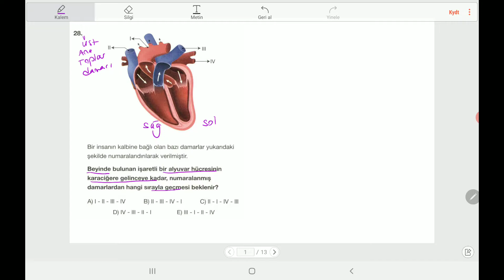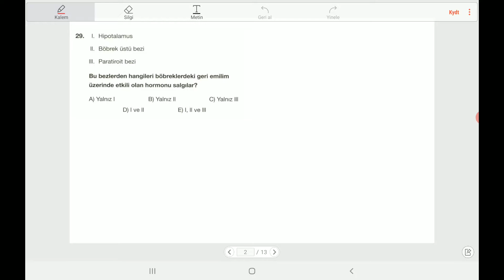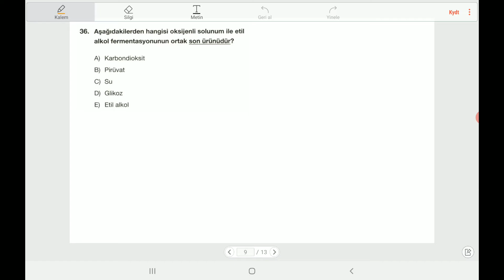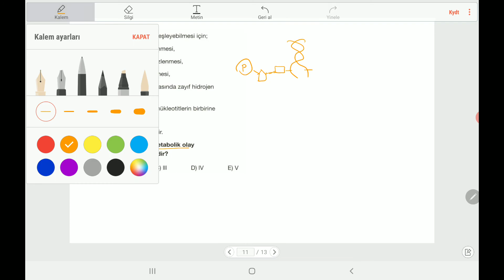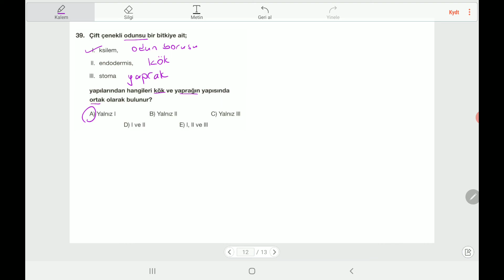BİYOLOJİ – 21 ARALIK AYT (LİMİT - 3)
21 ARALIK 2020 - AYT Denemesi Çözümleri